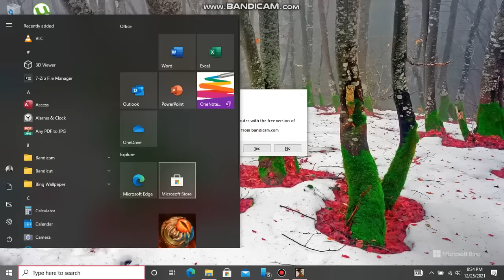"How to Conquer the Unforgiving Mission 19 in GTA SAN ANDREAS: Unveiling Burning Desire's Secrets"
You will get the best game walkthrough recorded by the best game recorder -Bandicam and edited by the best editing software-Bandicut I will upload the best PC GAMES walkthroughs to help you all to finish your game's mission quickly and efficiently. I will upload a new walkthrough every Saturday and Tuesday

Burning Desire is a main story mission in GTA San Andreas, given by C.R.A.S.H..

It's the 22° GTA San Andreas mission in chronological order, and it takes place in Los Santos.

Carl is tasked by C.R.A.S.H. to burn a Vago"s member's house down.

BURNING DESIRE: MISSION OBJECTIVES

Tenpenny has hidden some molotovs in an alleyway in Downtown Los Santos. Pick them up.
You've got molotovs. Go to the gang house and torch it.
Torch the house. Throw molotovs into the 5 downstairs windows - that'll make it burn.
Fire in the hole! Keep going.
Good shot! A few more like that should do it.
Up in flames! Torch the next.
Well done. The house is going to burn to the ground.
You've trapped a girl inside the burning building. You'll have to save her.
The girl is upstairs. You don't have much time before she burns.
Go in through the front door.
Take the fire extinguisher upstairs and rescue the girl.